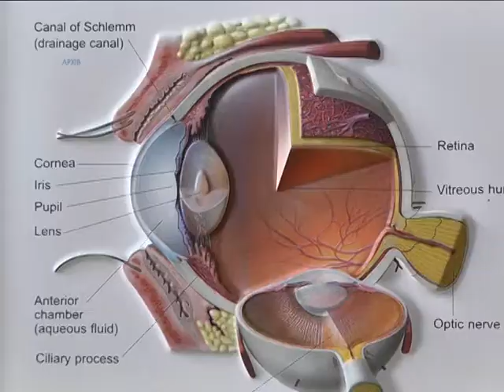Больше 3,5 тысяч незрячих людей живут в Днепропетровской области